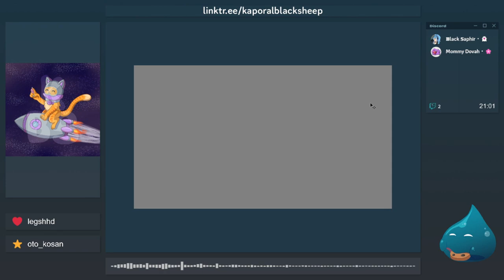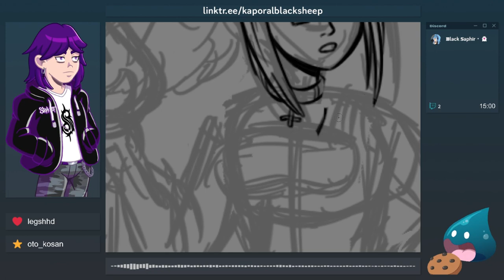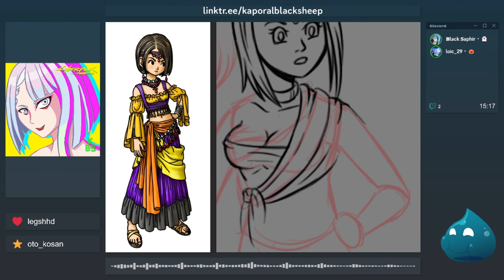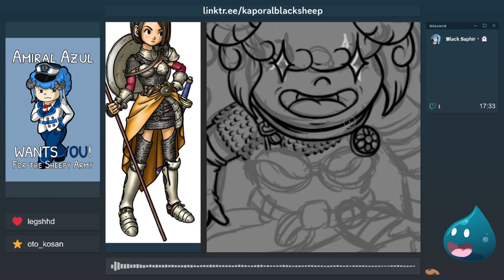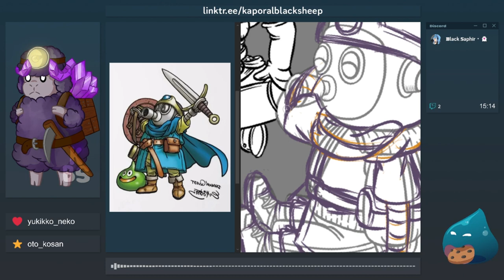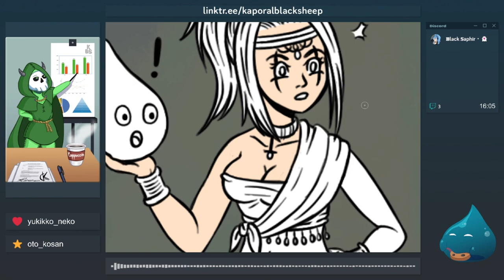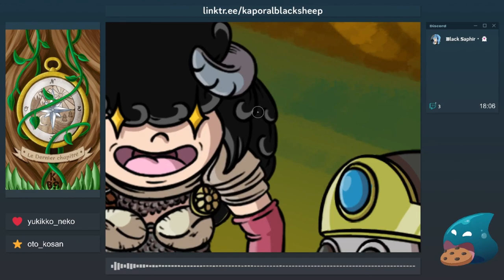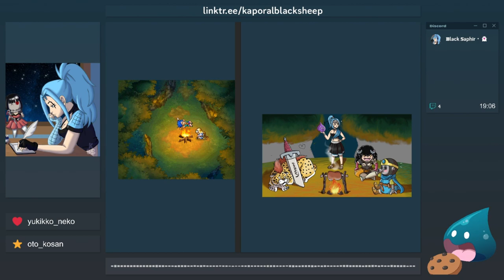「Drawing・Fanart」Sheepy Quest（Tribute to Akira Toriyama）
・⬇️ Lisez la description, please !

Dragon Ball, c'est pas trop mon truc : je suis plutôt Dragon Quest. RIP Akira Toriyama...

Quand je m'ennuie, je fais des lives sur Twitch :D ! Venez me voir, je dessine parfois !

Logiciel utilisé・Photoshop.